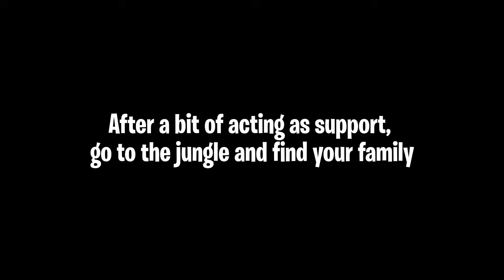how to 15 mins GG